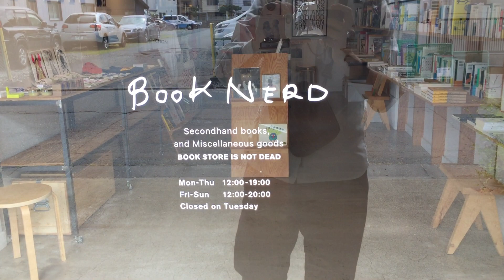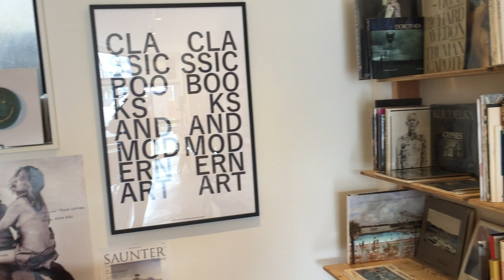BOOKSHOP MOVIE BOOK NERD 2019年9月5日撮影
本屋ライター和氣正幸（BOOKSHOP LOVER）が2019年9月5日にBOOK NERDを訪ねたときの記録です。

店名：BOOK NERD
住所：020-0885 岩手県盛岡市６ 紺屋町6-27 1F